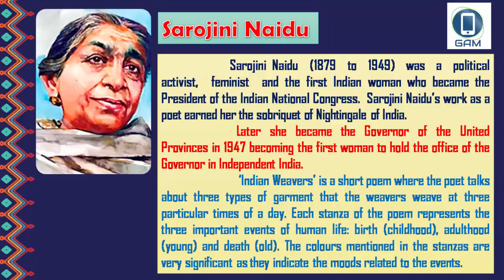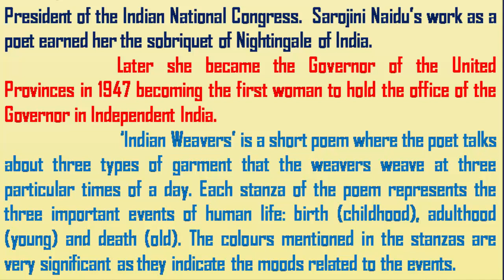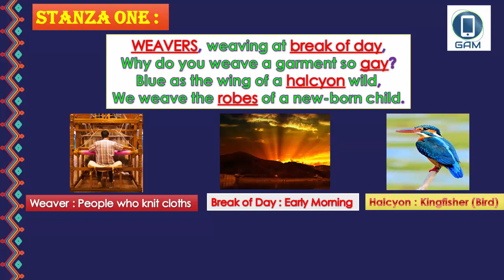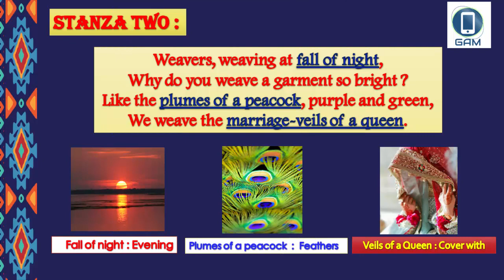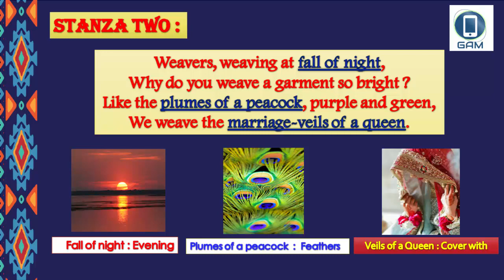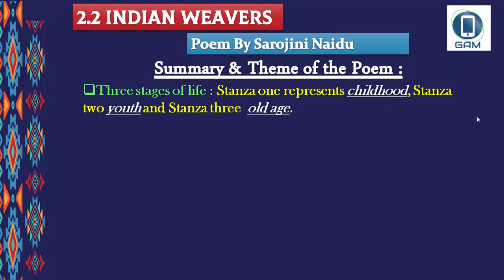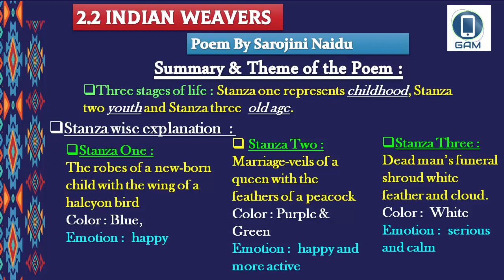Indian Weavers | Sarojini Naidu | Summary | 12 English | Poem |Ganesh Mudegaonkar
XII Poem 2 :  2.2 Indian Weavers by Sarojini Naidu English Stanza wise Explanation & Summary : Explained in Hindi & English

State Board Videos By Dr. Ganesh Mudegaonkar : For Updates Join my Telegram Channel

Section Two : Poem
2.1 : Song of The Open Road (Poem) by Walt Whitman in English Stanza wise explanation & Summary of the poem
Part Two : 2.3 The Inchcape Rock by Robert Southey Stanza wise Explanation Appreciation of the Poem in English

Section Three : Writing Skill
3.1 Summary Writing : Writing Skill Explained in English, Tips for Summary Writing, Format of Summary Writing
3.2: Mind Mapping, Types, Designs, Process, Solved Example of Mind Mapping Explained in Hindi & English, Textbook Solved Example
3.3 Note Making : Solved Example of Note Making, Formats and Styles of Note Making, Textbook Solved Example Explained in English

Section Four : Novel
4.1 Part 1 : History And Elements of Novel (12 English) : Explained in English & Marathi, History of Novel, Elements of Novel
4.2 : Part One : To Sir With Love by E.R. Braithwaite Summary & Theme of the Novel in Hindi
4.2 :Part Two : To Sir With Love - Chapter No 17 by E.R. Braithwaite Complete Lesson, Marathi Explanation